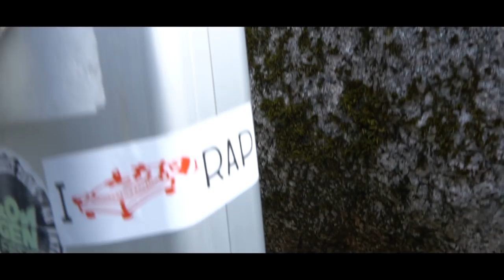Stefan - Skandynawski Trip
Najnowszy projekt zrealizowany przez naszą ekipę Ssquad. Gorący Polski rap w odsłonie zimnych, Norweskich fiordów.